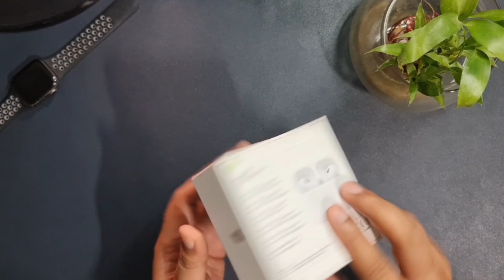Apple Airpods Pro 2nd Generation Unboxing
New Apple Airpods Pro which awesome features like spatial audio, upgraded active noise cancellation, touch gestures, ear detection and many more.